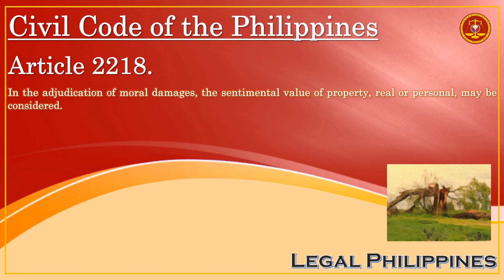Civil Code of the Philippines, Article 2218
CC2218
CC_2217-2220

Republic Act No. 386 Civil Code of the Philippines, Book IV Obligations and Contracts, Title XVIII Damages, Chapter 3 Other Kinds of Damages, Section 1 Moral Damages

Article 2218. In the adjudication of moral damages, the sentimental value of property, real or personal, may be considered.